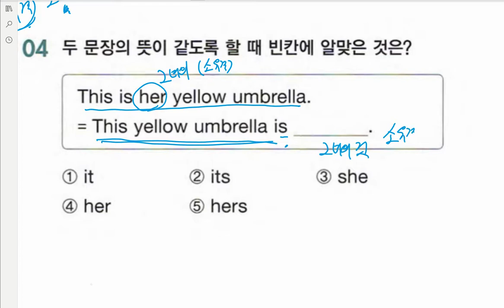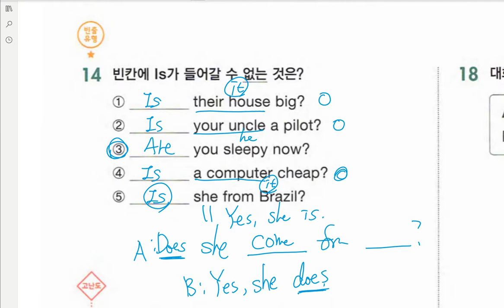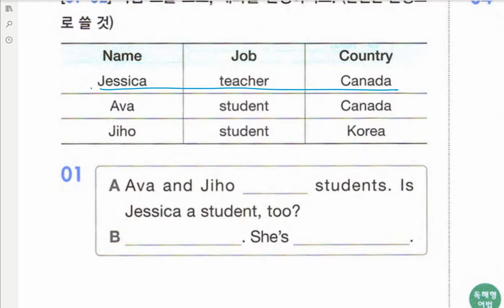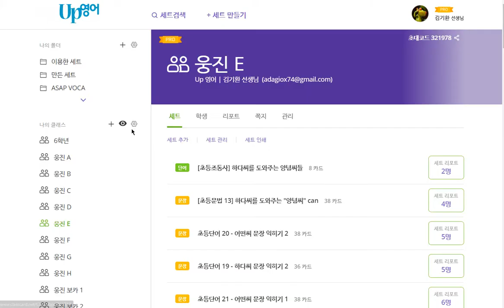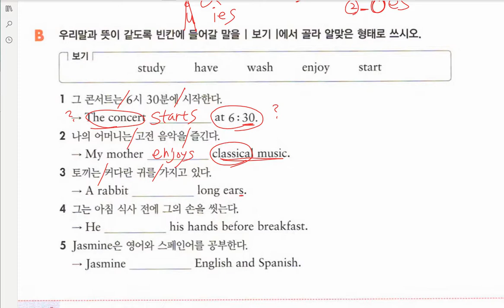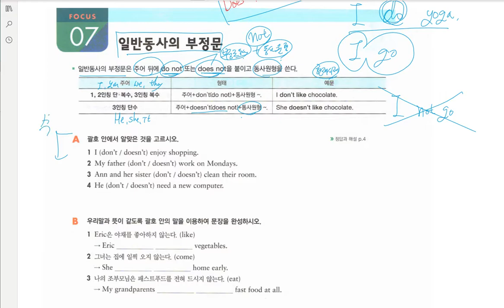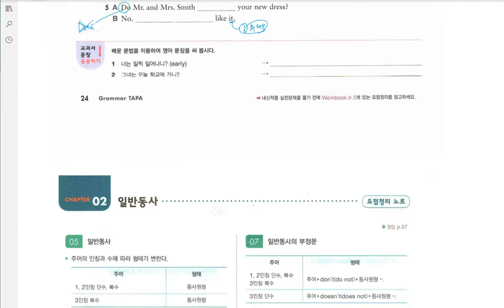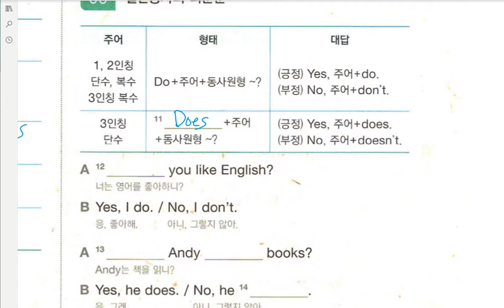중1 인칭대명사 be 동사 문제풀이 일반동사 수업 2020 05 26